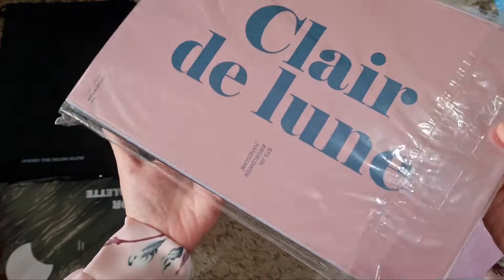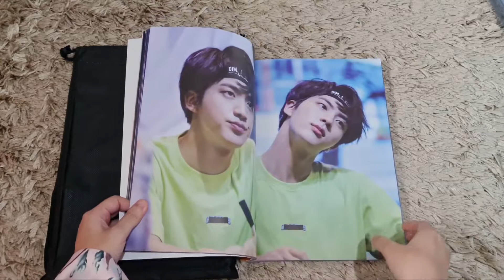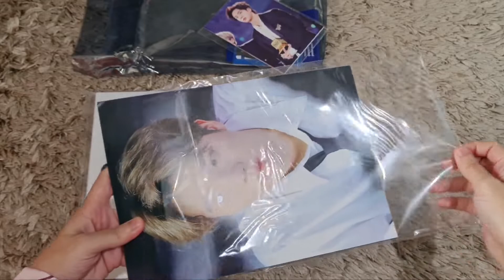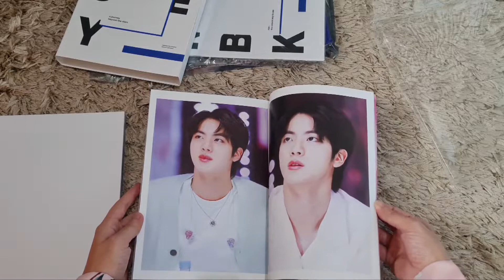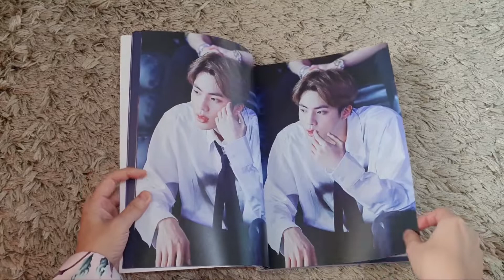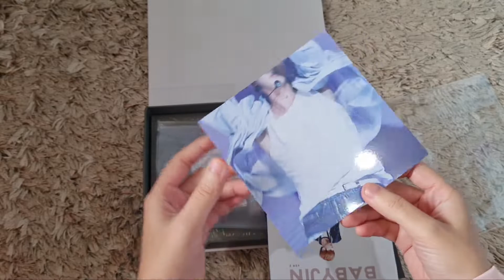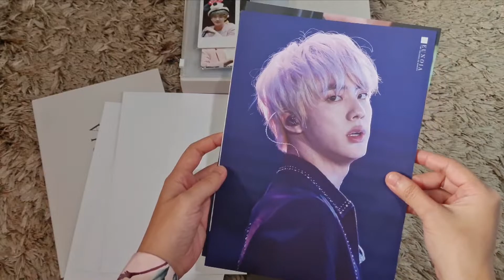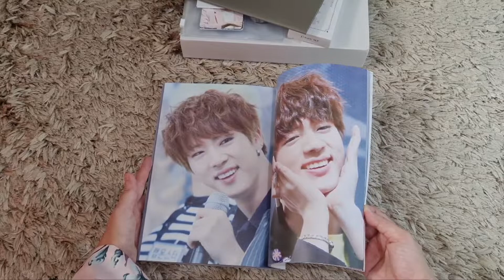HAPPY BIRTHDAY 30th JIN ! HAUL FANSITE PHOTOBOOK JIN REVIEW ! PART 2 [ INDONESIA ]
Hello ! I created this content to celebrate Kim Seokjin's 30th birthday (Korean age)! I am so sorry, because when making the video, it rained heavily so there was a lot of noise and gurgling rain especially in the middle of the video but i hope you guys still enjoy ! Thank you to the fansites for taking such good pictures of Jin. By the way, have you listened to the song Super Tuna? Isn't the song so cute and fun? 🥰🤣

JIN PHOTOBOOK FANSITE

Under The Moon Glow by PastelMoodJin ( @PastelMood )
Odyssey 02 by incommon_jin ( @incommon )
Connection by ALittleBraver92 ( @alittlebraver92 )
Eunoia by Sensation Jin ( @sensation1204 )

▶️ BTS Kim Seokjin - Abyss ( Piano Cover by Doo Piano )